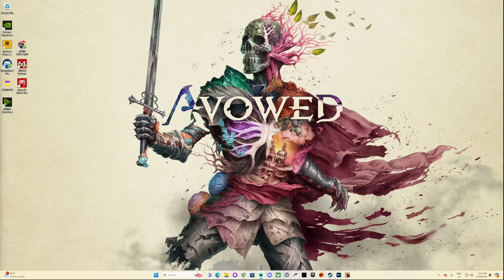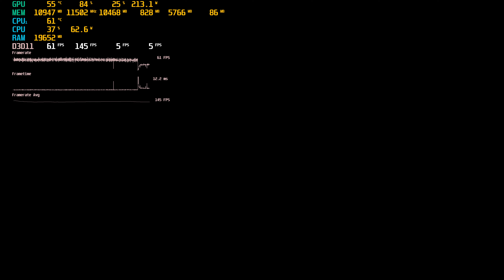Tainted Grail The Fall Of Avalon Patch 0.7 Cuanacht Rebellion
( I Earn Money From Every Purchase Made Buy Using any of the Following Links To Amazon at No additional cost to you)

 XFX Speedster QICK309 Radeon RX 7600XT Black Gaming Graphics Card with 16GB GDDR6

GameSir G7 SE Wired Controller for Xbox Series X|S, Xbox One & Windows 10/11, Plug and Play Gaming Gamepad with Hall Effect Joysticks/Hall Trigger, 3.5mm Audio Jack

Amazon Link: XFX Speedster QICK319 RX 7800 XT CORE Gaming Graphics Card 16GB GDDR6 HDMI 3xDP, AMD RDNA 3 RX-78TQICKF9

Amazon Link: XFX Speedster MERC310 AMD Radeon RX 7900XT Black Gaming Graphics Card with 20GB GDDR6, AMD RDNA 3 RX-79TMERCB9

httpsA://amzn.to/3xIXlSQ